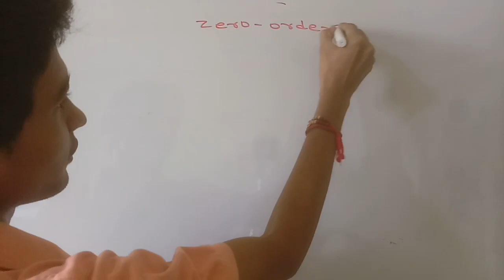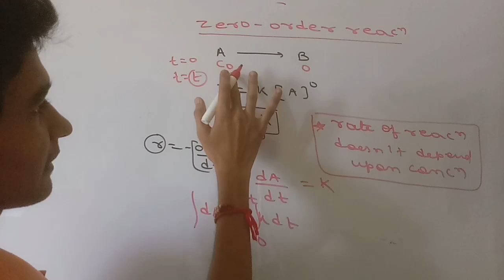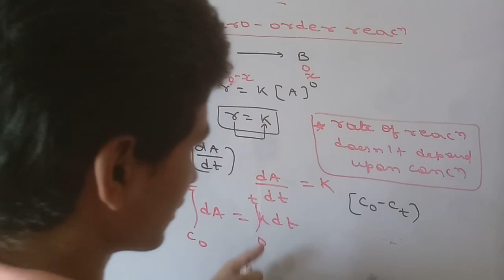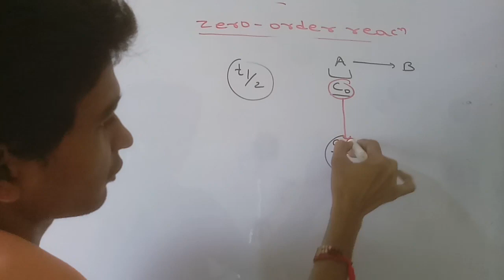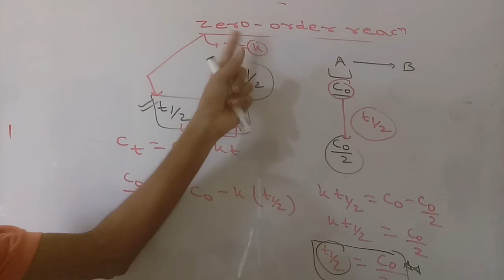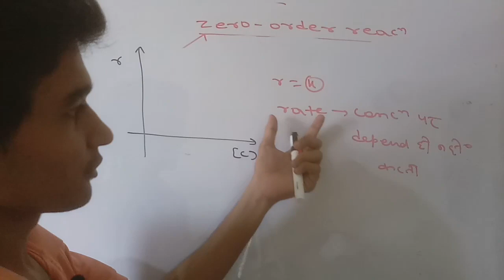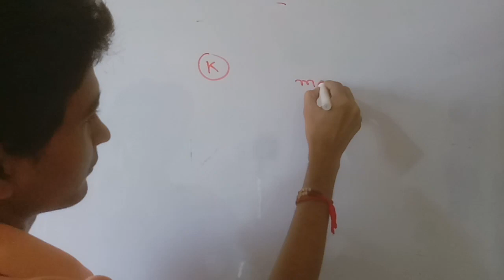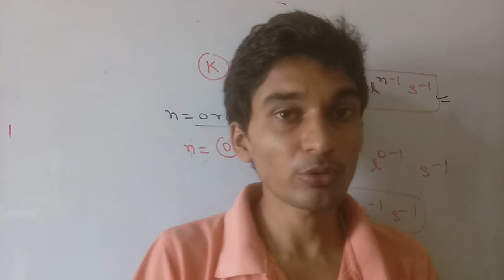ZERO ORDER RECTION ( CHEMICAL KINETICS)